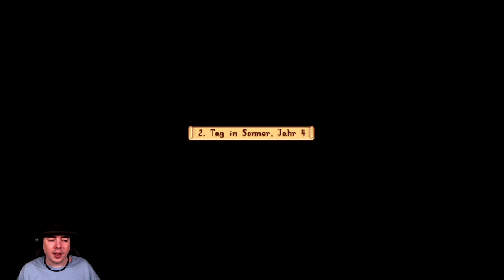Stardew Valley (Episode 227)